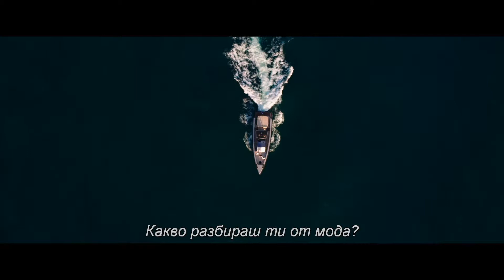Zoolander 2: "Зулендър 2" - трейлър, БГ субтитри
Бен Стилър се завръща в една от най-култовите си роли – на супермодела Дерек Зулендър, чийто поглед е способен да спре летящ шурикен. Някога супер известен, Дерек вече е далеч от светлините на прожекторите, когато ще се наложи да се завърне на модния подиум, за да спре много опасен престъпник..., който вече е успял да отстрани любимия тийн идол Джъстин Бийбър. Уил Фарел, разбира се, е „лош“, а в ролята на поредния супер злодей на пътя на Дерек ще се изпречи и Кристен Уиг. На помощ на Дерек са неговият приятел, някога смъртен враг, Хансел (Оуен Уилсън) и изключително секси модела на бельо Валентина (от отдела „Висша мода“ на ИНТЕРПОЛ), в чиято роля изпъква Пенелопе Крус. А появата на неузнаваемия Бенедикт Къмбърбач вече взриви феновете, почти колкото смъртта на Джъстин Бийбър.

Още преди да е излязъл на голям екран, Зулендър 2 е истински хит. Американският трейлър на филма „счупи интернет“ и постави рекорд за най-гледан трейлър на комедия на всички времена. За по-малко от десет дни видеото е гледано над 52.2 милиона пъти.

"Зулендър 2" идва в българските кина със световната премиера на 12 февруари.